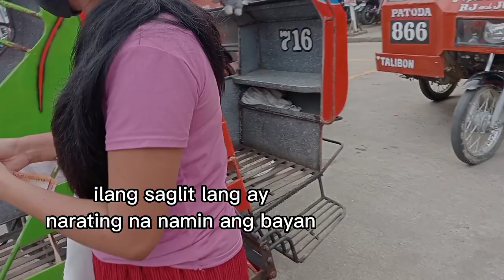SURPRISANG HANDOG NI MAAM MARY CHEER FUENTES SA FE PROBINSYANA FAMILY🥰🥰🎊🎊@mary cheer fuentes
Thank you so much ma'am Mary Cheer Fuentes and Family For this unexpected blessings we received from you🤗🤗.Words are not enough how thankful and blessed we are!!May God continue to shower all the blessings and may God grant your heart's desire God bless you ma'am and advance happy and prosperous new year to all of your family out there!🥰🎊🎊🎊